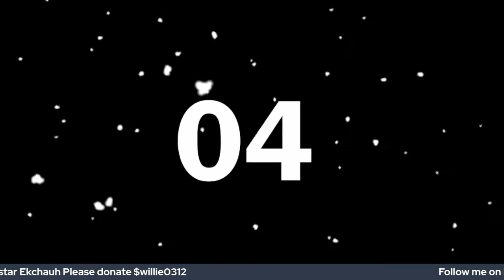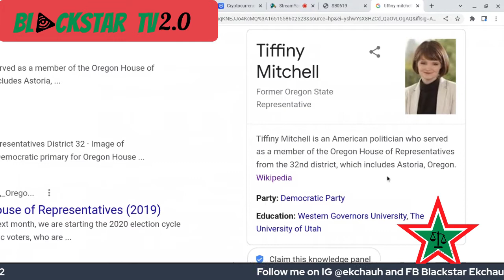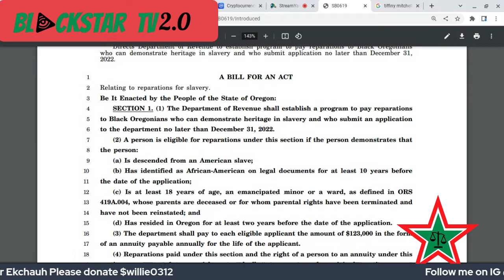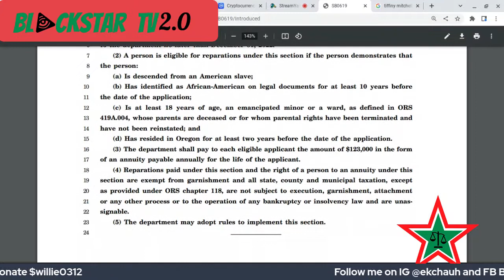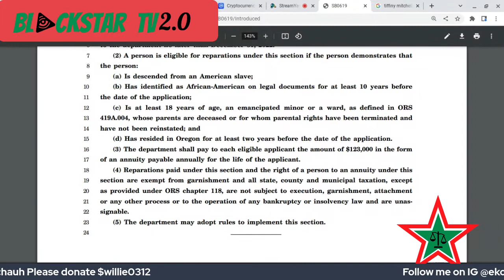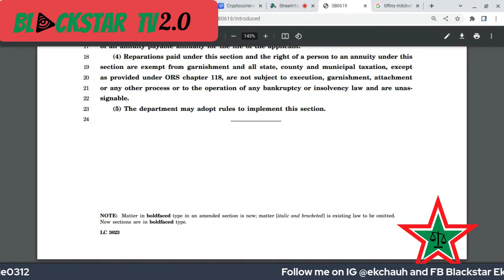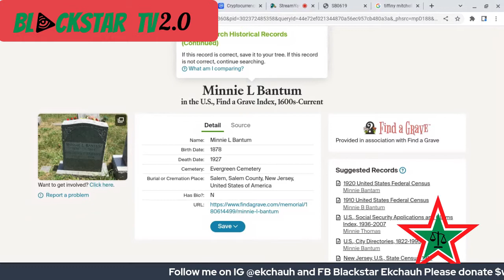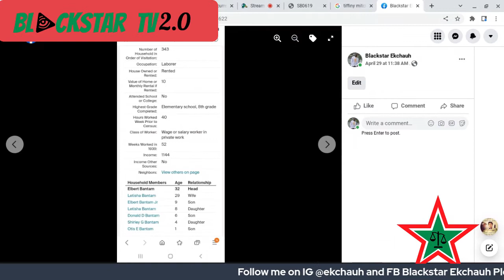Oregon senate bill 619 reparations bill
Oregon 619 bill proposes reparations for  American decendant of slaves in the form of cash payments. This would be ground breaking if it passes.